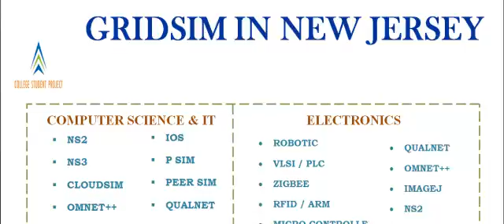GRIDSIM IN NEW JERSEY